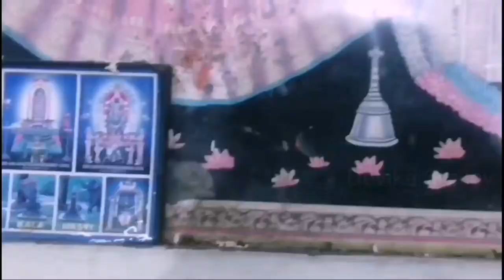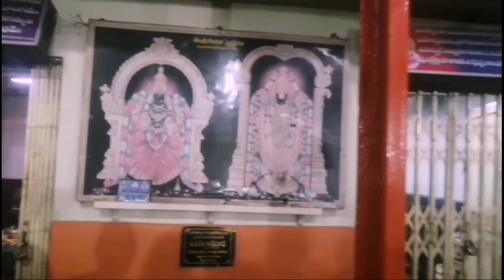ఎంగిలి పూల బతుకమ్మ || vlog || Warangal || Telangana || Devika Smiley